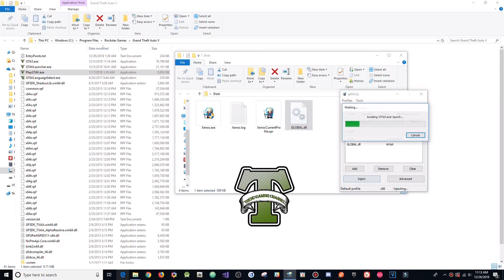GTA 5 Online 1.46 PC Mod Menu - Global w/ Stealth Menu+Hacks(FREE DOWNLOAD)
[DOWNLOADS]

STEAM VERSION && SOCIAL CLUB VERSION:
**Mod Menu:

[CREATOR: ]

Controls:
* = OPEN

[MUSIC]